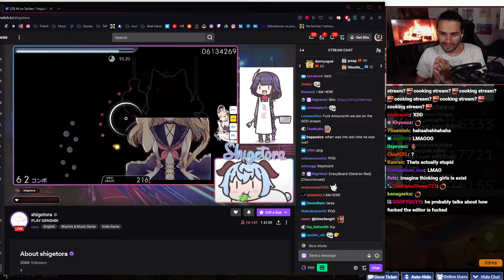i choked (lower your volume)